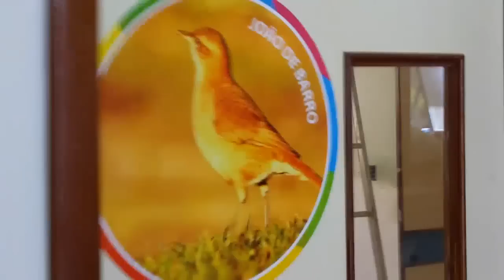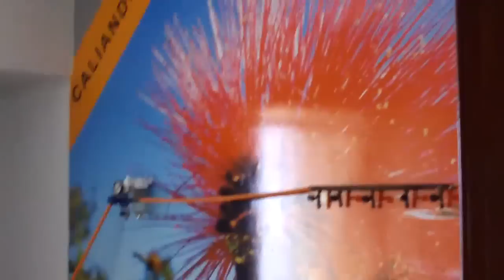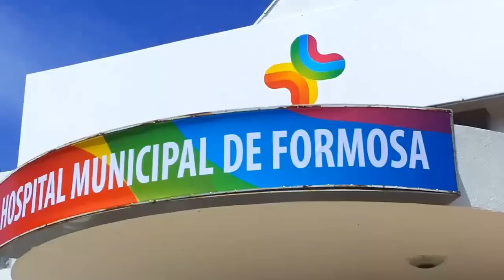Treição no Hospital de Formosa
Treição no Hospital Municipal de Formosa, Goiás.  Unindo diferentes áreas, como saúde e cultura, voluntários se juntam para revitalizar o hospital.